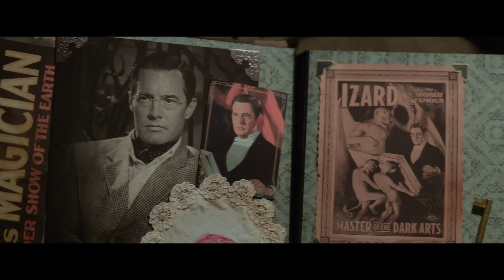'The House with a Clock in its Walls' Trailer 2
An orphan (Owen Vaccaro) helps his uncle (Jack Black) locate a clock with the power to bring the end of the world.

Directed by Eli Roth based off the children's book by John Bellairs and also stars Cate Blanchett.

'The House with a Clock in its Walls' is in theaters September 21, 2018.